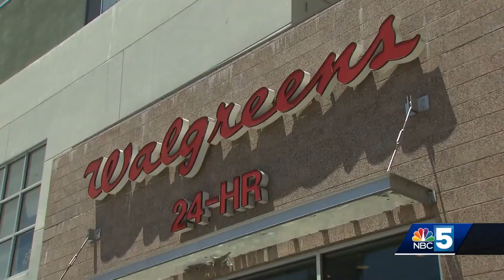Walgreens to pay $275K fine as part of Vermont settlement